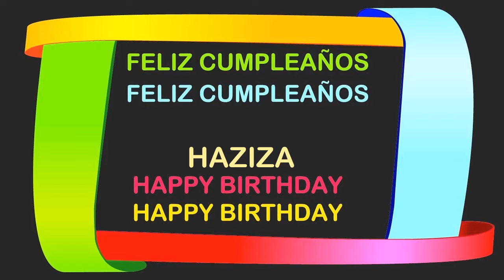Haziza Birthday Postcards & Postales